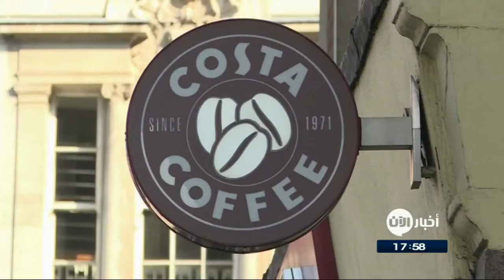كوكاكولا تشتري سلسلة مقاهي كوستا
أعلنت شركة "كوكا كولا" الأمريكية، أنها توصلت إلى اتفاق مع شركة بريطانية لشراء سلسلة مقاهي "كوستا" مقابل خمسة مليارات دولار لتكون العلامة التجارية العالمية الأولى،

وأنجزت الصفقة في وقت يشهد قطاع المشروبات الغازية تراجعا نظرا للمخاوف المتصلة بالصحة والسمنة في الولايات المتحدة وفي أسواق أخرى.